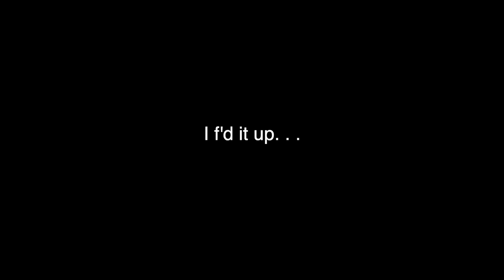The "Let My Indian Friend In The Party" Vlog. . .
ANNANT CHAIN IN THE COMMENTS. 0000000